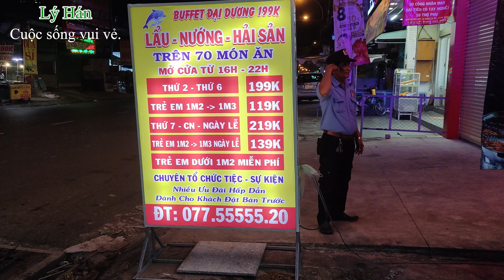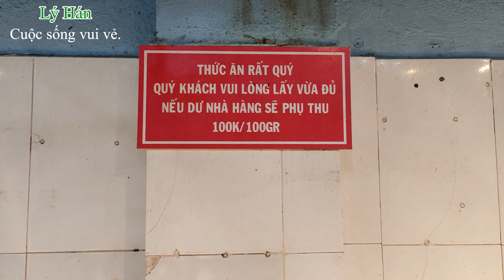Buffet Đại Dương quốc lộ 50 bình chánh TPHCM.